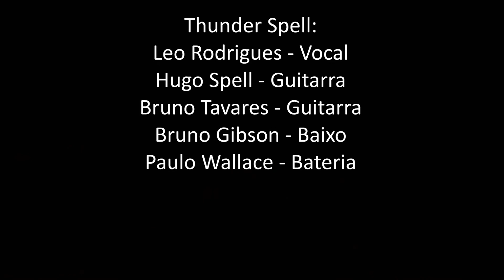Thunder Spell Shadow Zone Edu Falaschi Rebirth of Shadows Tour Botequim Belém PA